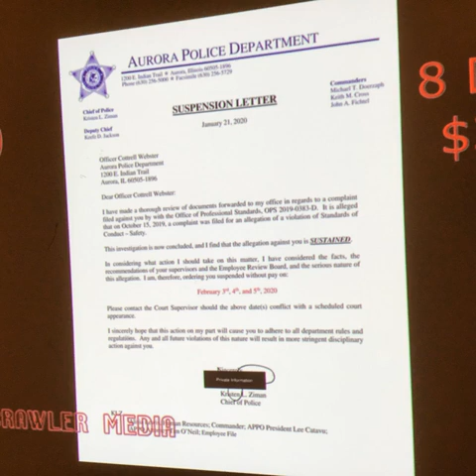Goodbye to storyfire app forever on February 01 2021 guys